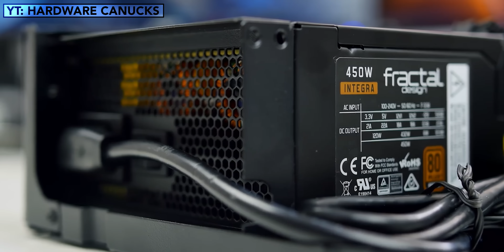PC MINI ITX DI DAVIDE... POLVERE OVUNQUE!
Dopo ben 2 anni è il momento di farlo. Aprima il mini PC di Davide che abbiamo realizzato qualche tempo fa e... POLVERE OVUNQUE! Urge una bella pulita che dite?

► BUILD COMPLETA
► Scheda video
► Scheda madre

PROMOZIONI/OFFERTE ATTIVE
▰ Music Unlimited

LE NOSTRE CONFIGURAZIONI